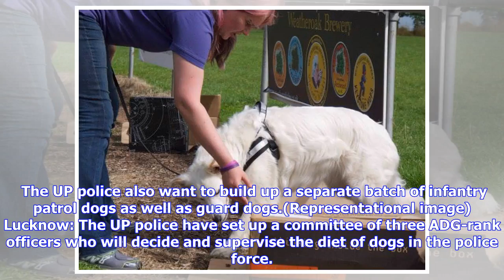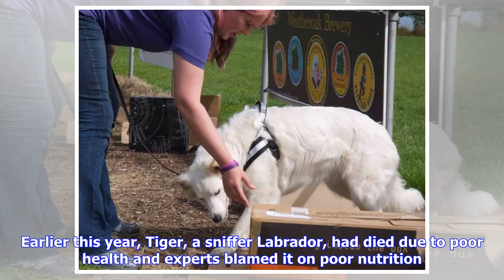Officials to monitor dog squad diet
THE ASIAN AGE. Published : Jun 16, 2018, 12:22 am IST Updated : Jun 16, 2018, 12:22 am IST Uttar Pradesh police has set up a committe of three ADG rank officers for the purpose.  The UP police also want to build up a separate batch of infantry patrol dogs as well as guard dogs.(Representational image) Lucknow: The UP police have set up a committee of three ADG-rank officers who will decide and supervise the diet of dogs in the police force. This is the first time that monitoring of dogs’ diet wi...